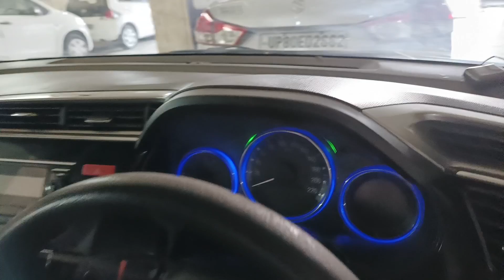Next Level Stock Mama Car Bazar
Dealership Name : Mama Car Bazar, Agra

hi..
This is a online platform to review pre owned cars and bikes.

Friends is vedio main bahut sari cars ka review kiya gaya hai. Is vedio main CARS ki condition ko poori tarah express kiya gaya hai. apne sujhav dene ke liye aap coment box main msg. drop kar sakte hain. Thanku.

Querry Solved :
1. how to find pre owned cars.
2. how to find used car at reasonable price
3. Purani car kaise khareedyain
4. how to purchase old car.
5. how to find old and good condition car

1. Luxury Cars
2. Cars in Agra
3. Used cars in Agra
4. Second Hand Car in Agra
5. Pre-owned Car in Agra
6. Dream car
7. Pre owned bike
8. Used bike
9. Dream bike
10. Car Bazar
11.  Used Cars
12. Pre Owned Car